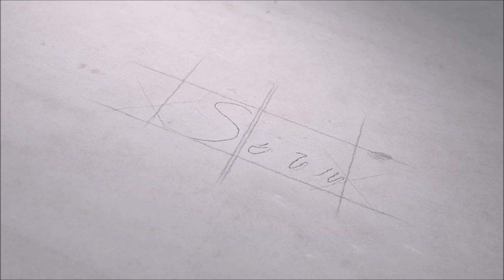Evde Saç Açma 2 | Açıcı İle Saç Nasıl Açılır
saç,
saç açma,
saç nasıl açılır,
evde saç nasıl açılır,
evde saç açma,
saç boyama,
evde saç boyama,
açıcı,
saç açıcı,
krem saç açıcı,
toz saç açıcı,
açıcı ile saç nasıl açılır,
saç açıcı,